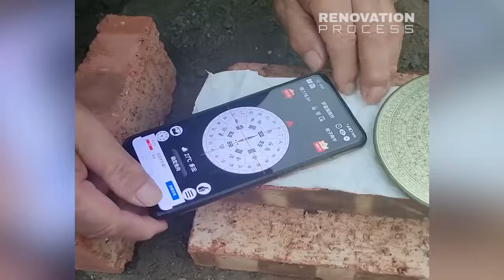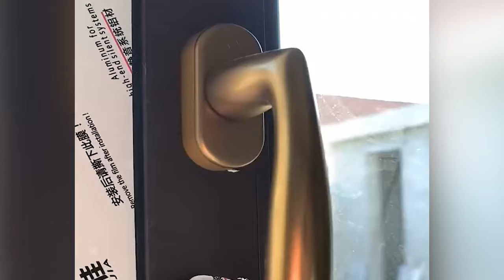Leaving the city || A man spent 50 days quietly renovating his old house, touching his wife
Welcome to the Renovation Process channel. Immersed in a story of love and mystery, this man spent 50 days quietly renovating an old house, creating a special space that his wife had never thought of. Every detail is taken care of, every day that passes is a new secret revealed. You will feel the warmth, magic and sweetness in every moment of this journey. Come along with them and feel all the emotions behind the opened doors. 💑🏡💖